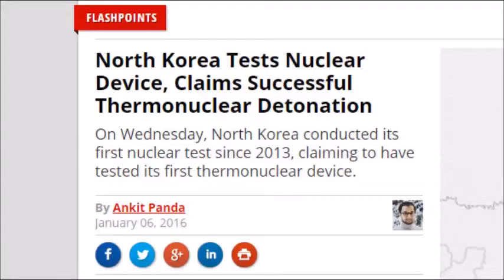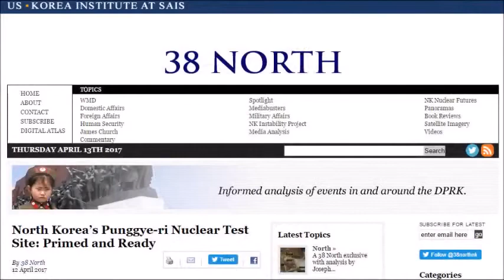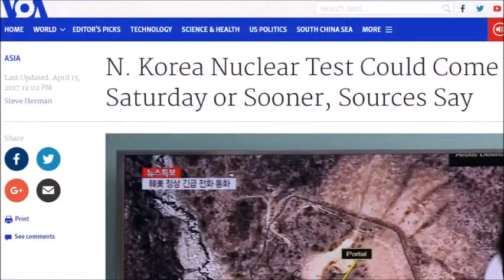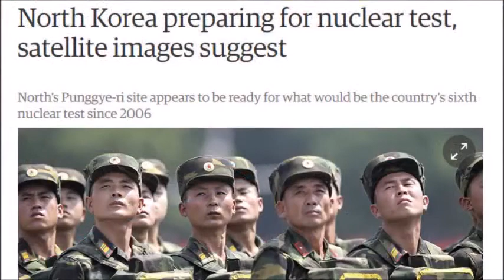WW3 BREAKING! NORTH KOREA PREPARING TO DETONATE UNDERGROUND NUKE6:28